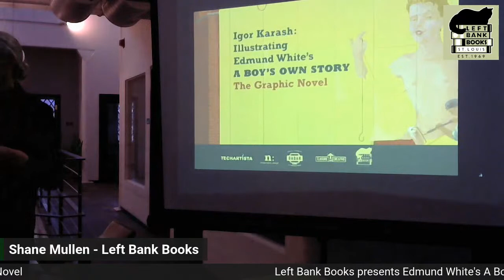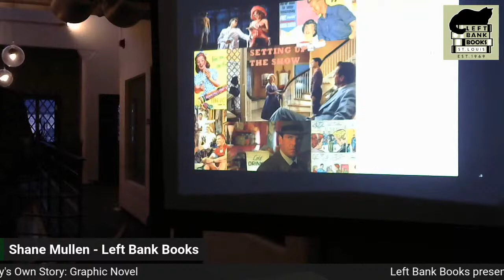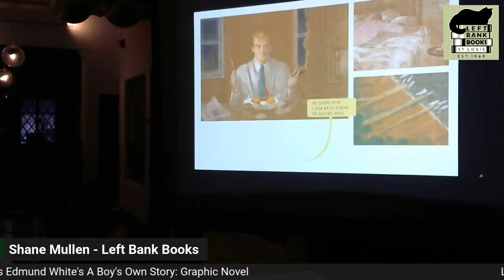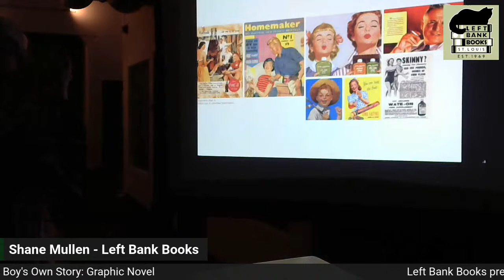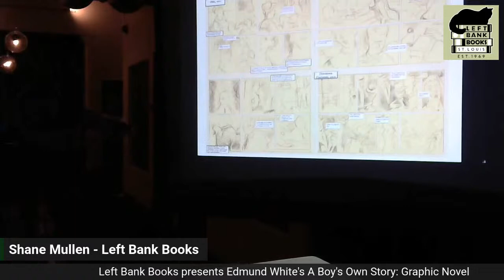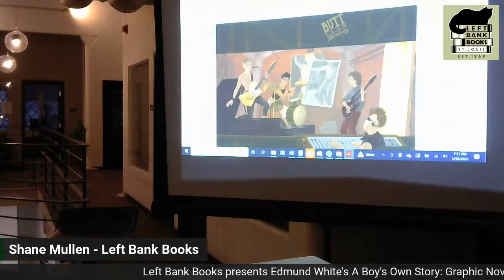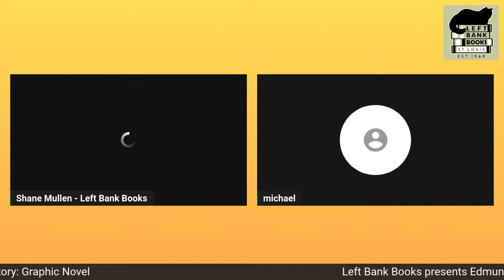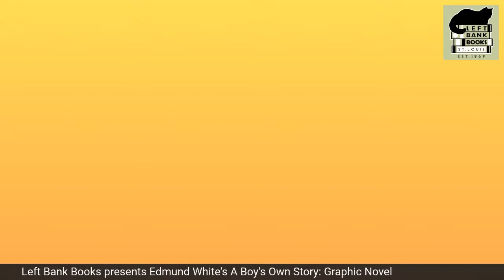Igor Karash - Edmund White's a Boy's Own Story: The Graphic Novel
TechArtista & Left Bank Books presents St. Louis award-winning
llustrator Igor Karash, who will share artwork and discuss his process for adapting Edmund White's classic Edmund White's a Boy's Own Story: The Graphic Novel, at TechArtista - CWE on March 30th at 6:30pm!

Join us in person or on our YouTube Live Page. Order copies of Edmund White's a Boy's Own Story: The Graphic Novel from Left Bank Books to support authors and independent bookstores! Igor Karash's artwork will be on display at TechArtista following the event and will be available for purchase.

Karash will personalize and sign copies for sale from Left Bank Books. If you are unable to make it in person, leave a personalization note in your order.

A landmark American novel, hailed by the New York Times as J.D. Salinger crossed with Oscar Wilde, is masterfully reimagined as a timeless graphic novel.

A Boy's Own Story is a now-classic coming-of-age story, but with a twist: the young protagonist is growing up gay during one of the most oppressive periods in American history. Set in the time and place of author Edmund White's adolescence, the Midwest of the 1950s, the novel became an immediate bestseller and, for many readers, was not merely about gay identity but the pain of being a child in a fractured family while looking for love in an anything-but-stable world. And yet the book quickly contributed to the literature of empowerment that grew out of the Stonewall riots and subsequent gay rights era. Readers are still swept up in the main character's thoughts and dry humor, and many today remain shocked by the sexually confessional, and bold, nature of his revelations, his humorous observations, the comic situations and scenes the strangely erudite youthful narrator describes, the tenderness of his loneliness, and the vivid aching of his imagination. A Boy's Own Story is lyrical, witty, unabashed, and authentic.

Now, to bring this landmark novel to new life for today's readers, White is joined by co-writers Brian Alessandro and Michael Carroll and artist Igor Karash for a stunning graphic novel interpretation. The poetic nuances of White's language float across sumptuously painted panels that evoke 1950s Cincinnati, 1980s Paris, and every dreamlike moment in between. The result is a creative adaptation, in collaboration with Closure Creative, of the original 1982 A Boy's Own Story with additional personal and historical elements from the authors' lives.

Featured in Interview Magazine, Harper's Magazine, The Daily Beast and on Scott Alexander Hess' Hot Lit!